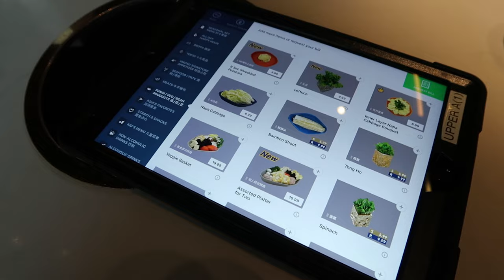VLOGMAS DAY 12: Lash Extensions, Hot Pot Date, + Holiday Bracelets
HAPPY DECEMBER TWELFTH!!! 🪩

Cheers to a relaxing day in a life this week! I swear I eat hot pot every single time I go out with friends... Who likes my dog's christmas sweater though?!

VLOGMAS DAY 12 | VLOGMAS WEEK 2 | TWELFTH DAY OF DECEMBER VLOG | BFF HANG OUT VLOG | DOLAR SHOP HOT POT | DIY FRIENDSHIP BRACELETS | LASH EXTENSIONS VLOG | WASHINGTON LASH EXTENSIONS | BOBA RUN | BEAUTY GIVEAWAY | CHRISTMAS GIVEAWAY | WRAPPING CHRISTMAS PRESENTS | CHRISTMAS WRAPPING PAPER | FREE PR PACKAGES | ADVENT CALENDAR | ORGANIZING DOG BINS | SECOND WEEK OF DECEMBER VLOG | DYSON V8 ABSOLUTE VACUUM | SELF CARE ROUTINES | GYM DAY ROUTINE | PRODUCTIVE WORK DAYS | A NORMAL DAY BEING AN INFLUENCER | GRWM TO PRODUCTIVE WORK DAY AS AN INFLUENCER | HOW MUCH INFLUENCERS MAKE | HOW MUCH CONTENT CREATORS MAKE A MONTH | INFLUENCER MONTHLY INCOME | HOW I WENT VIRAL ON YOUTUBE | HOW TO GO VIRAL ON TIKTOK | CHRISTMAS STOCKING SHOPPING | CHRISTMAS SHOPPING WITH A BUDGET | AFFORDABLE CHRISTMAS GIFTS | HOLIDAY STARBUCKS DRINK | TRENDING FALL BAGS | PRODUCTIVE DAYS IN MY LIFE | AESTHETIC ORGANIZING | NO 9-5 JOB | FULL TIME CONTENT CREATOR LIFESTYLE | DAY IN A LIFE OF AN INFLUENCER | DESTRESSING ROUTINE | DECEMBER RESET | NEW MONTH RESET | RELAXING RESET 2023 | WINTER RESET 2023 | HOW TO DESTRESS | DECLUTTERING 2023 | SELF CARE ROUTINE  | LIVING WITH MY PARENTS | PAMPERING ROUTINE | PINTEREST FALL IDEAS | HOW TO BE THAT GIRL THIS WINTER | WINTER IT GIRL ROUTINE | WINTER GOAL SETTING 2023 | GETTING MY LIFE BACK TOGETHER | WEEKLY VLOG | HELP STYLE ME | INFLUENCER SECRETS | LIVING ALONE DIARIES | PRODUCTIVITY VLOG | MINIMALISM | GWRM | DAILY ROUTINE | INFLUENCER SECRETS | VIETNAMESE | REALISTIC DAY IN MY LIFE | HOW TO GET MOTIVATED | HEALTHY HABITS | GETTING OUT OF A SLUMP | IT GIRL ERA | MAIN CHARACTER VLOG | MY DAILY ROUTINE | PRODUCTIVE DAYS | HOW TO ROMANTICIZE YOUR LIFE | HOW TO DESTRESS |